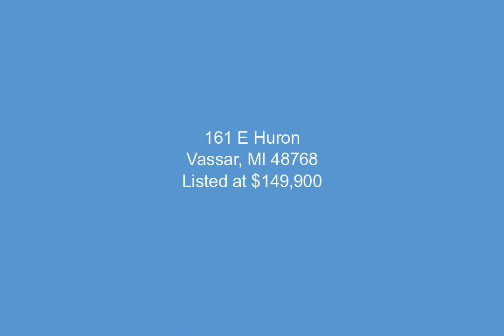161 E Huron, Vassar, MI - 50148609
2294 Sq. Ft., $149,900, MLS# 50148609

Dreaming of a new business venture or investment opportunity? Look no further because this is BOTH! With a prime Vassar location, this building is ready for its new owners!  The main level features a versatile business space that can be configured into one or two units, allowing you to tailor it to your specific business needs. Its adaptable layout makes it perfect for a variety of business opportunities.  Upstairs, you'll find a spacious 2-bedroom, 1-bathroom living area. With a large living room, kitchen, dining area, and in-unit laundry, it offers a comfortable living space that can be either occupied or rented out for additional revenue.  Don't miss out on this unique opportunity.